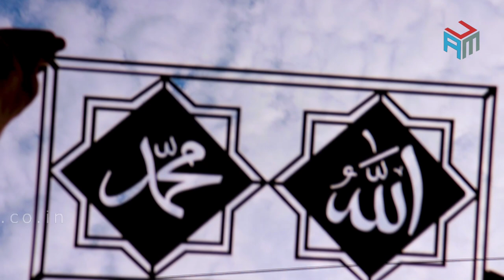Allah Mohammed Black Metallic Islamic wall Arts | Unique Ads Media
Unique Ads Media is a signboards company located in Hyderabad, established in the year 2004.It is reckoned with reputed manufacturers; Also in wholesalers, retailers, suppliers and traders of LED boards, LED Display, Demo Tent, Promotional Table, Doming Labels, Doming Stickers, Promotional Umbrellas, Roll Up Standees, Backlit Exhibition Stand, Glow Signboards, and many products. We are a Sole Proprietorship (Individual) based single firm which is also known for providing Digital Printing Service, Flex Printing Service, 3D Laser Engraving Service, ACP Elevation Cladding, Printing Service, Advertising Services.We are amongst the best and trusted companies for manufacturing and supplying signboards in hyderabad.